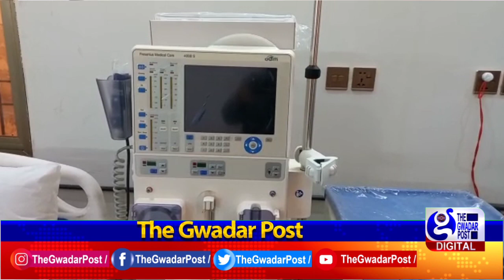February 10, 2023